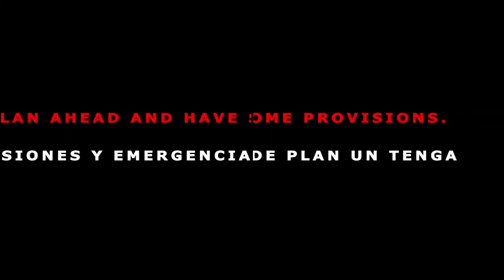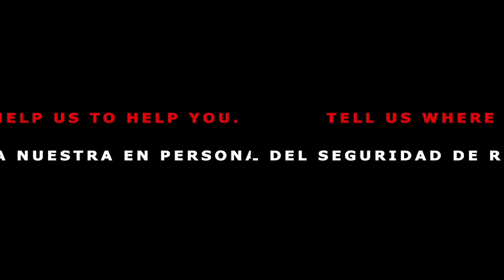Preparación y Manejo de Desastres Naturales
El Viernes 10 de junio, la Sección Consular de la Embajada Británica ofreció un evento para la comunidad británica llamado "Preparación y Manejo de Desastres Naturales".